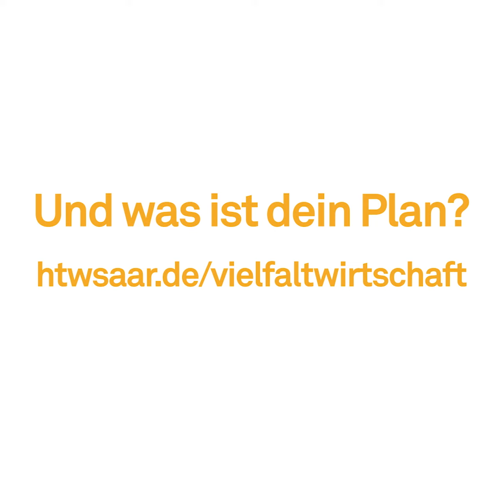VielfaltWirtschaft - Prof. Dr. Malte Beinhauer, Professor für Unternehmensführung und Organisation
Prof. Dr. Malte Beinhauer ist Professor für Unternehmensführung und Organisation an der htw saar. Außerdem ist er Dekan der wirtschaftswissenschaftlichen Fakultät. Studierende haben die Wahl vielfältiger Vertiefungsmöglichkeiten, die sie während des Studiums wählen können.
Ein Studium der Wirtschaftswissenschaften ist vielfältig und bietet dir die Möglichkeit individuelle Wege nach deinen Wünschen einzuschlagen – ganz egal, ob während des Studiums oder erst danach.

Was ist dein Plan für die Zukunft?